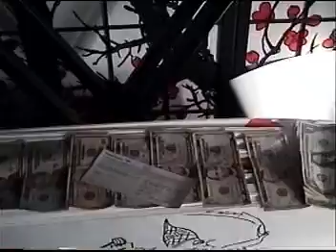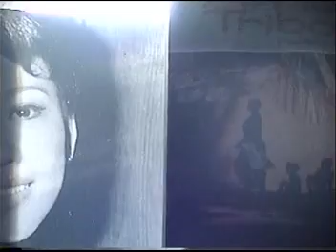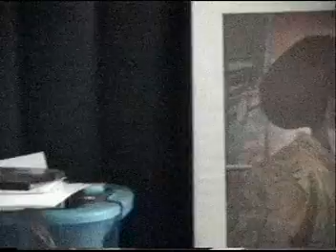VTS 01 1